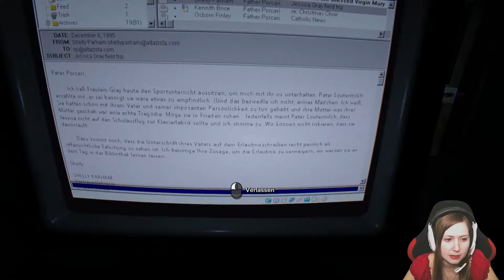OUTLAST 2 |#16| Gejagt und genagelt [Let´s Play German]